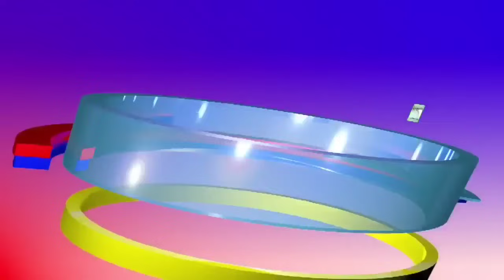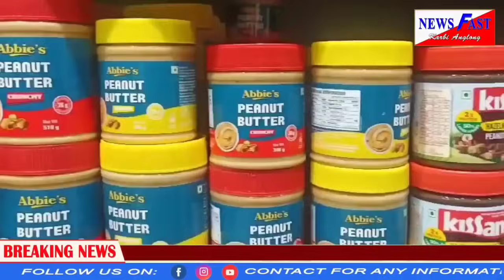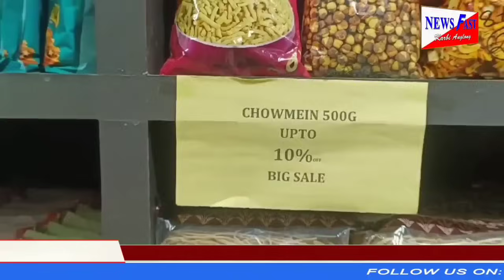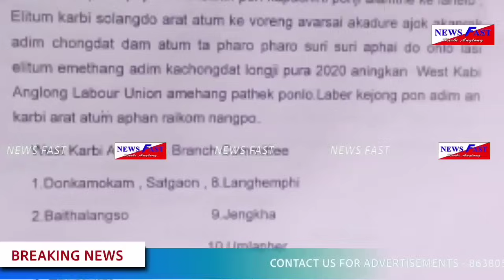NewsfastKA prime time news #01/07/2024